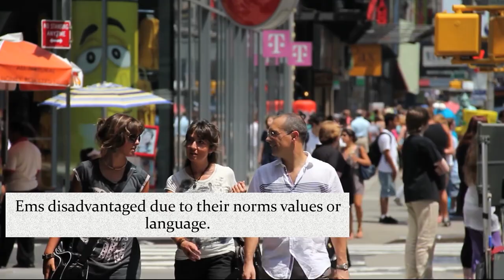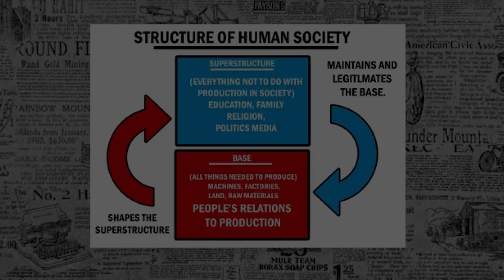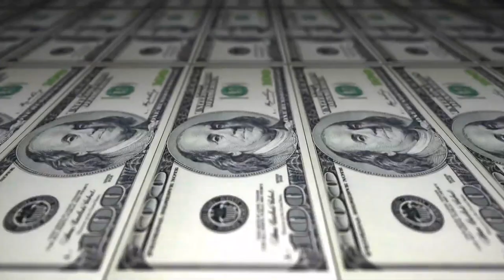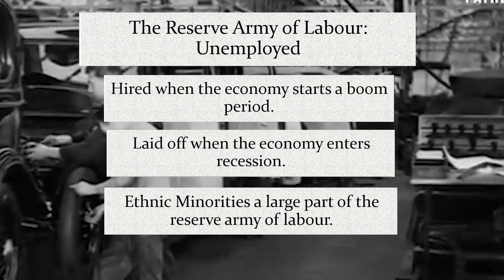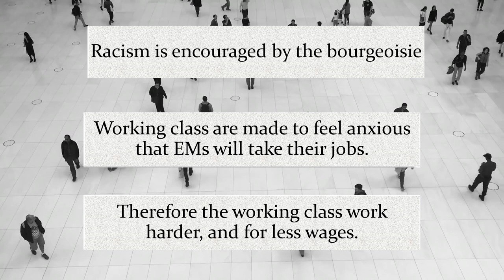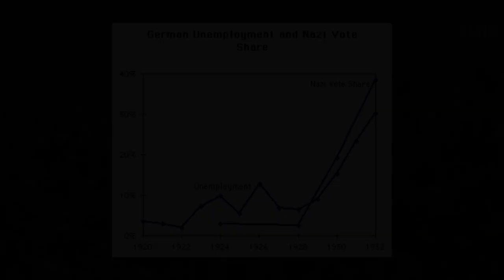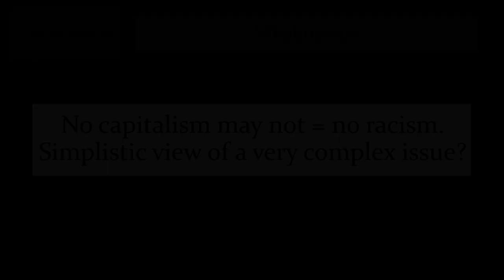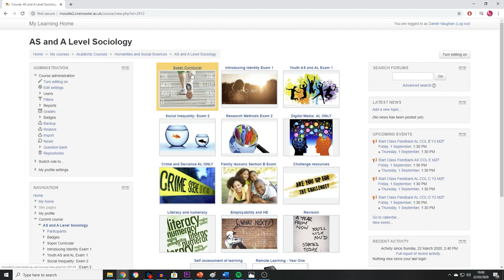Marxism and Ethnic Inequality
This lesson we look at the general theory behind the Marxist view of ethnic inequality, looking at how they explain the disparity between ethnic minorities and wider society.
Make sure to take notes of the core content as you watch the video, don't be afraid to pause and go back over parts.
Let me know if you liked this format, though I did struggle to get the sound right!